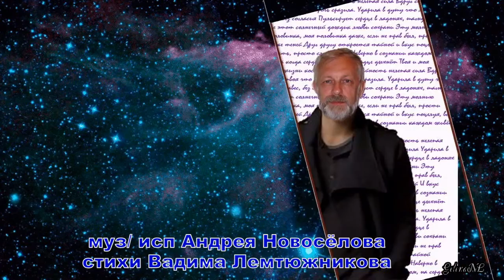Параллельные миры - А.Новосёлов - В.Лемтюжников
Расстались. а жаль